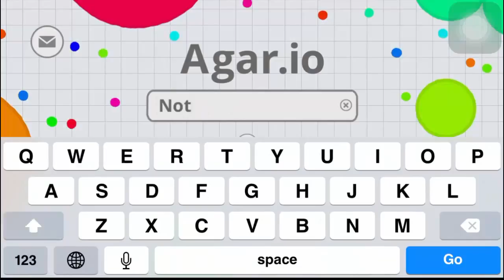when i play agar.io READ DESC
I DIDNT REALIZED THIS VIDEO WAS SO SHORT UNTIL I ACTUALLY WATCHED IT WHOOPS

but yea. lol enjoy the 2 minute video